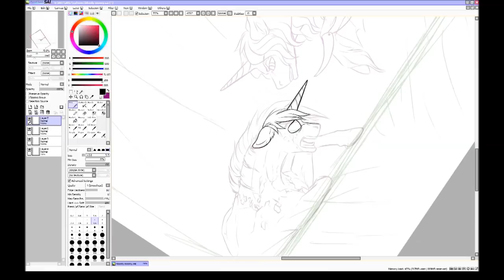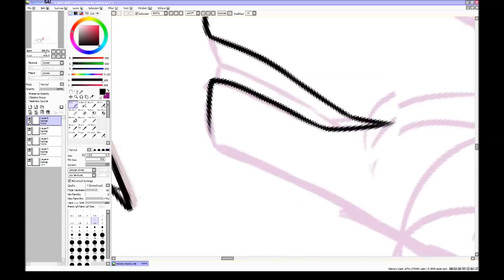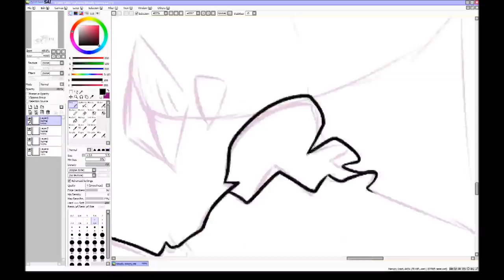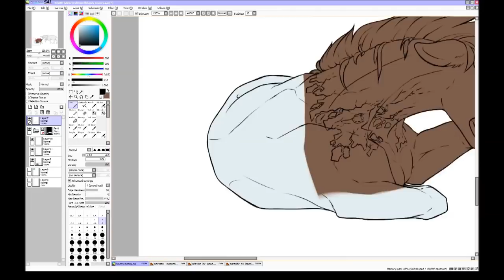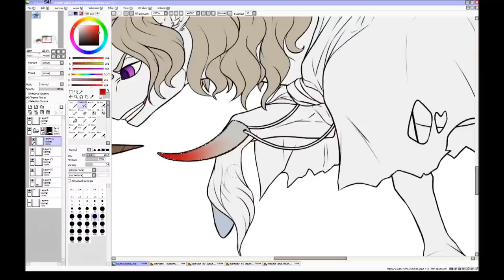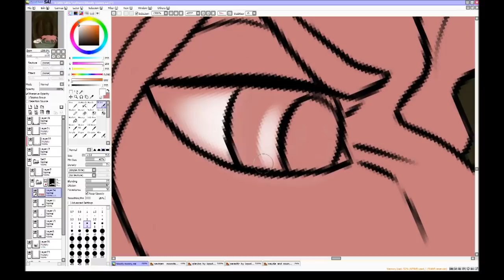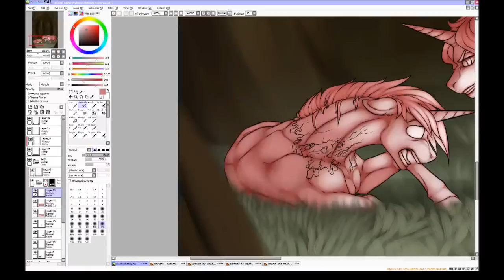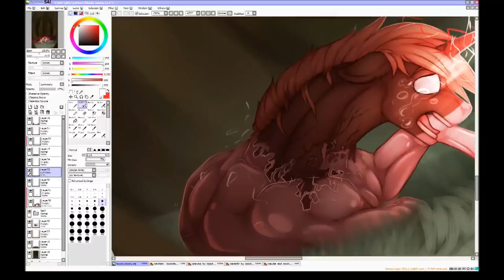The woods weren't safe for a pony at night - Speedpaint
Fan art for one of my favourites artist - Lopoddity

My Little Pony Friendship is Magic(c) by Hasbro

Random, brown unicorn (left one) is based on my old OC
Moon Dancer belongs (right one) to Lopoddity